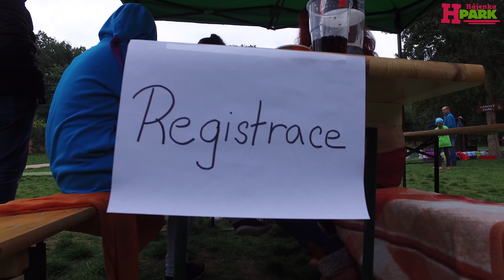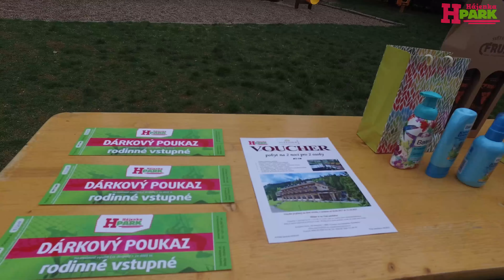H Park sraz dvojčat 2017